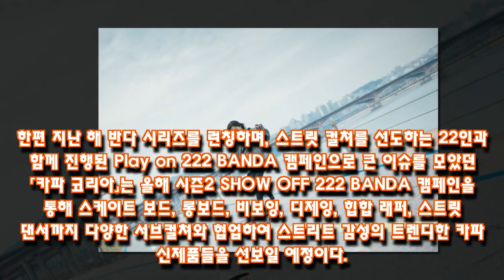롱보더 여신 고효주, 일상에서 즐기는 시크한 애슬레저룩 '스타일도 여신급!'